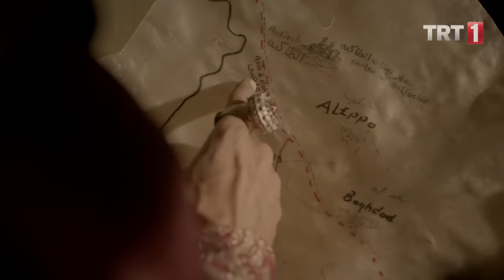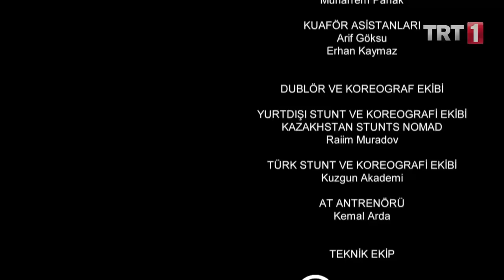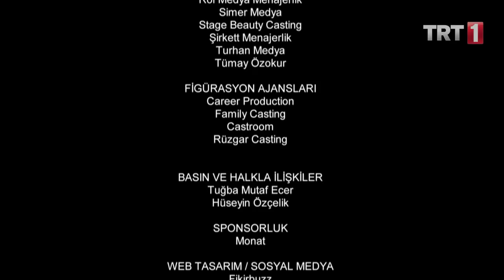Diriliş Ertuğrul 2. Bölüm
Diriliş Ertuğrul 2. Bölüm Özeti:
Ertuğrul ve Alpleri Halep yolunda, Halime ve ailesi ise obada saldırı altındadırlar. Ölümle hayat arasındaki ince çizgide kalakalmışlardır. Hangi yardım eli onları bu ateş çemberinden çıkaracaktır? Menziline varan Ertuğrul, Halep sarayından istediğini alma konusunda ümitlidir fakat işi hiç de kolay olmayacaktır. Hem Halep sarayında hem de bu şehrin kendilerine yabancı sokaklarında, Ertuğrul ve Alplerini şaşkınlığa uğratacak pek çok olayla karşılaşacaklardır. Halimelerin uğradığı baskın, obanın orta yerine düşen bir yıldırım gibi ahaliyi sarsmıştır. Herkesin aklında aynı soru vardır: Kim Kayı Boyu’nun mahremine girip saldırı düzenleme cüretinde bulunabilir? Bu vaziyet en çok da Süleyman Şah’ın aklını kurcalar. Kayıların ihtiyar çınarı; bu işin arkasında delice bir cesaret mi, yoksa haince bir ihanet mi olduğunu öğrenmek istemektedir. Babasıyla kopma noktasına gelen Gündoğdu’nun hırsı ve öfkesi, mantığını tamamen perdelemek üzeredir. Süleyman Şah’a karşı girişeceği üstü kapalı mücadelede; gözünü ne kadar karartacağı, elini ne kadar kirleteceği onun için dahi meçhuldür.Halime; kaçmaya çalıştıkça, kaderin cilvesiyle daha da yakınlaştığı bu insanların arasında, bir an bile olsa mutlu hissetmektedir kendisini. Halime’ye yabancı bu duygu, onu korkutmaktadır. Halime’nin kaçmaktan yorulan kalbini titreten tek bir soru vardır şimdi: Ertuğrul’u yeniden görebilecek midir? Üstelik bu sorunun cevaplarından hangisinin kendisi için daha yaralayıcı olduğunu bilmemektedir…